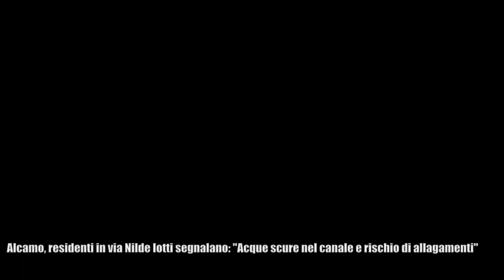Alcamo, residenti in via Nilde Iotti segnalano: "Acque scure nel canale e rischio di allagamenti"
ALCAMO. Venerdì 7 agosto 2020. A cura di Massimo Provenza - Rimane al centro dell’attenzione pubblica, la salute del mare di Alcamo Marina, mentre anche altre segnalazioni continuano a pervenire ad AlcaMondoBlog da residenti in via Nilde Iotti, strada dell’immediata periferia nord-ovest alcamese, dove già nei mesi scorsi abbiamo avuto modo di verificare disagi notevoli a causa di dissesti stradali e allagamenti da maltempo.
Nel mese di dicembre scorso, il Comune di Alcamo aveva annunciato di avviare interventi di sistemazione sul canale alla base del viadotto del tratto comunale ex strada statale 113, che sovrasta il torrente Triolo, e per la sistemazione della via Nilde Iotti stessa. Le acque provenienti dal torrente Triolo, tra il viadotto e la via Nilde Iotti, sono convogliate in canali artificiali: uno che costeggia la via Nilde Iotti stessa, l’altro invece sotterraneo. AlcaMondoBlog oggi ha ricevuto queste immagini dalla famiglia Blunda, che risiede in tale zona e che manifesta preoccupazione per le condizioni delle acque miste a liquami e detriti che defluiscono lungo i canali. Le immagini, come ci riferisce la famiglia Blunda, sono state registrate dopo l'abbondante pioggia di ieri mattina.